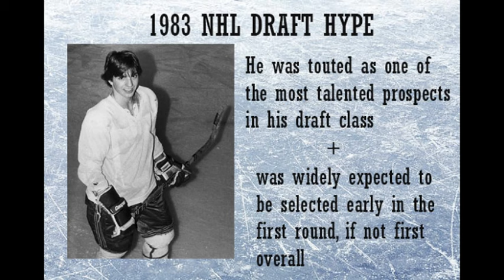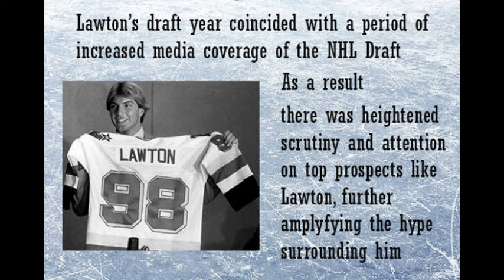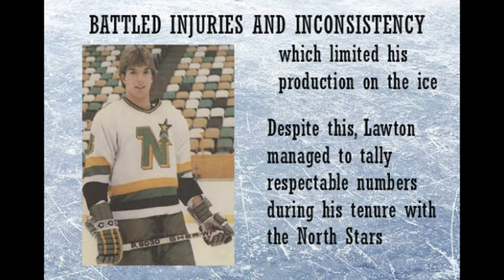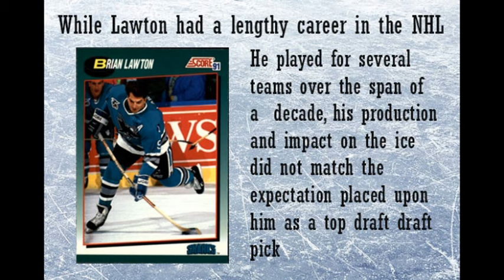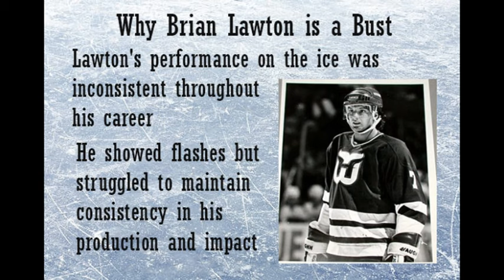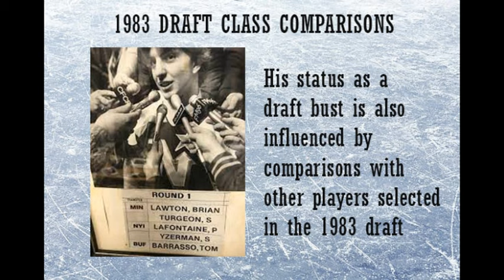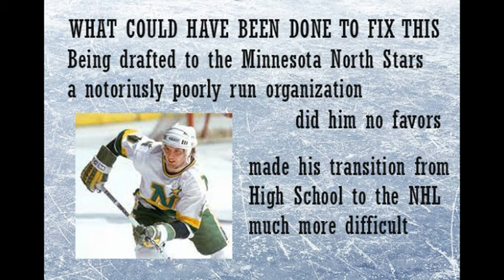Biggest NHL Busts Brian Lawton (1983)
Brian Lawton is often cited as one of the biggest draft busts in NHL history because he struggled to produce at the level of expectations of a Number 1 pick. To compound the fact that he struggled to produce, there are several players taken after him that went on to have hall-of-fame careers.
In this episode, I will be talking about Brian Lawton, one of the biggest busts of all time and what could of been done to prevent him from being a bust.

Prime:
Prime Video

Flash Deals

Sports Appearal